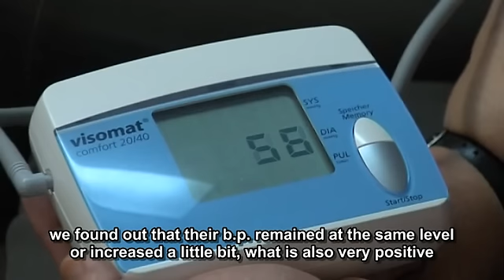Research on the effects of Laughter yoga in elderly home with English subtitles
"simona krebs" kataria "joga smeha" festival izobraževanje "hasya yoga" smeh zdravje sreča